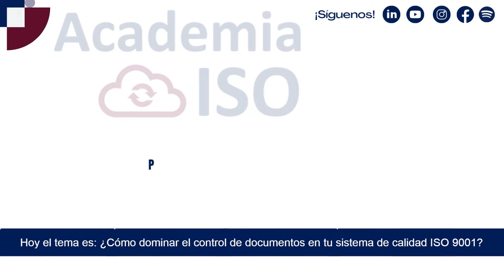Pasos para el correcto control de documentos en ISO 9001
Te comparto los secretos para el correcto control de documentos en ISO 9001

▶ Recuerda que busco compartir el conocimiento de ⬇⬇⬇⬇:
→ NORMA ISO 9001 versión 2015 Sistemas de gestión de calidad
→ NORMA ISO 14001 versión 2015 Sistemas de Gestión de Ambiental
→ NORMA ISO 45001 versión 2018 Sistemas de Gestión de Seguridad y Salud en el Trabajo
→ NORMA ISO 22000 versión 2018 Sistemas de Gestión de Inocuidad Alimentaria